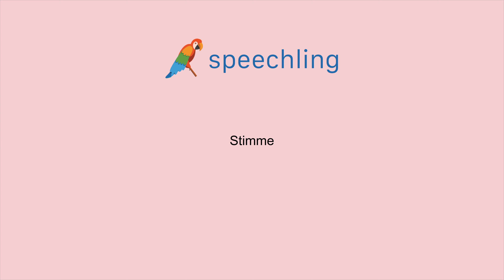독일어로 "목소리" 말하는 법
남자 목소리 :
Stimme

여성 목소리 :
Stimme

남성 음성 번역 :
목소리

여성 음성 번역 :
목소리